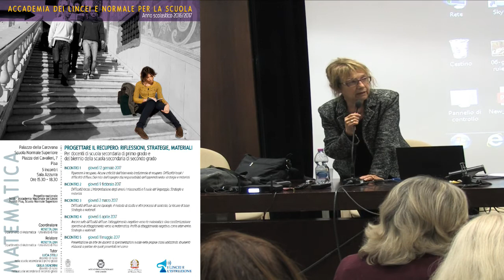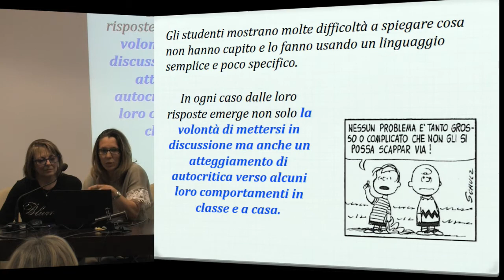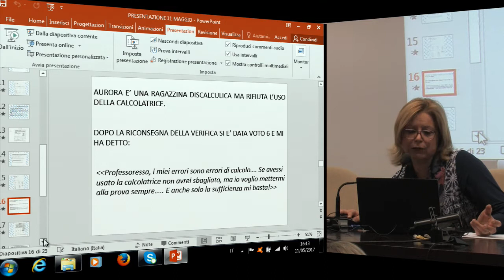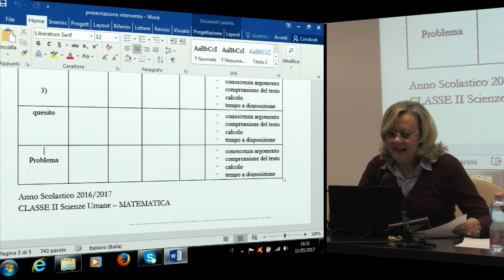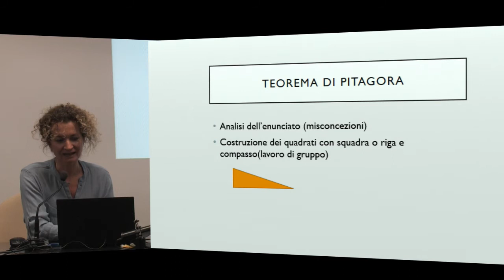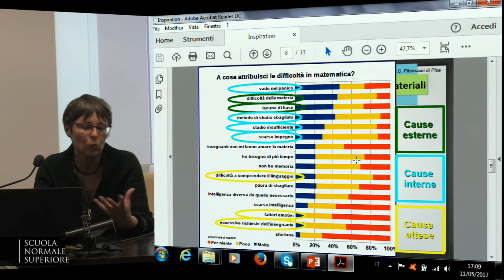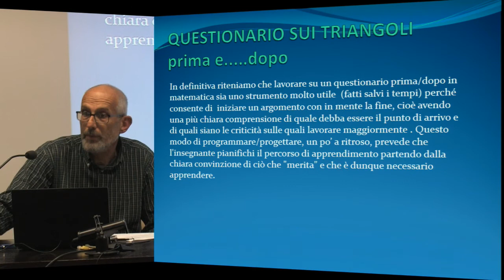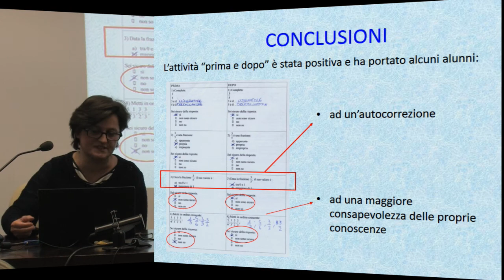Sperimentazioni svolte in classe... - Accademia dei Lincei e Scuola Normale - 11 maggio 2017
Ripensare il recupero. Alcune criticità dell’intervento tradizionale di recupero. Difficoltà locali / difficoltà diffuse. Dal mito dell’impegno alla responsabilità dell’apprendimento: strategie e materiali

PROGETTARE IL RECUPERO: RIFLESSIONI, STRATEGIE, MATERIALI
MATEMATICA

per scuola secondaria di primo grado e per il biennio della scuola secondaria di secondo grado

Coordinatore: Rosetta Zan, Dipartimento di Matematica – Università di Pisa
5 incontri
Aula Dini

Programma

Incontro 1 – giovedì 12 gennaio 2017

Incontro 2 – giovedì 9 febbraio 2017
Difficoltà locali. L’interpretazione degli errori: i misconcetti e il ruolo del linguaggio. Strategie e materiali

Incontro 3 – giovedì 2 marzo 2017
Difficoltà diffuse: alcune tipologie. Il metodo di studio e altri processi di controllo, Le lacune di base. Strategie e materiali

Incontro 4 – giovedì 6 aprile 2017
Ancora sulle difficoltà diffuse: l’atteggiamento negativo verso la matematica. Una caratterizzazione operativa di atteggiamento verso la matematica. Profili di atteggiamento negativo: come intervenire. Strategie e materiali

Incontro 5 – giovedì 11 maggio 2017
Presentazione da arte dei docenti di sperimentazioni svolte nelle proprie classi utilizzando strumenti elaborati a partire da quelli presentati nel corso

Relatore
Rosetta Zan, Dipartimento di Matematica, Università di pisa

Tutor
Lucia Stelli, Istituto Comprensivo "Giampaolo Gamerra"
Giulia Signorini, Dipartimento di Matematica - Università di Pisa